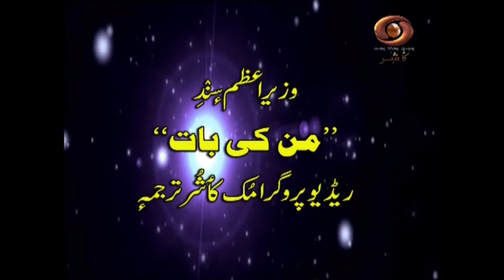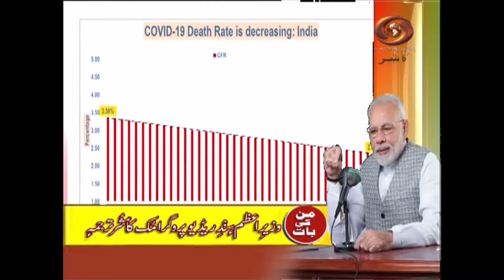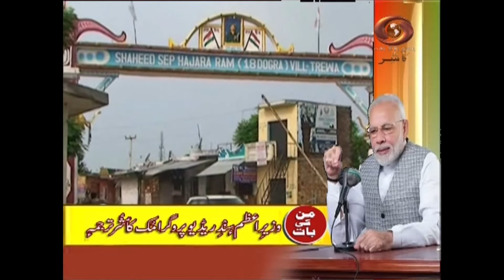Prime Minister Narendra Modi addresses the nation through his monthly radio program 'Maan Ki Baat'